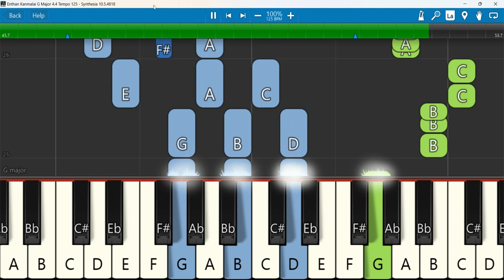Enthan Kanmalaiyanavarae Keyboard Notes G Major 4/4 Tempo 125 | எந்தன் கன்மலையானவரே